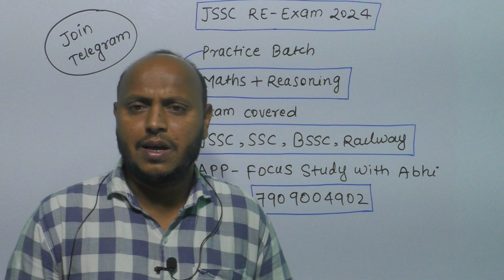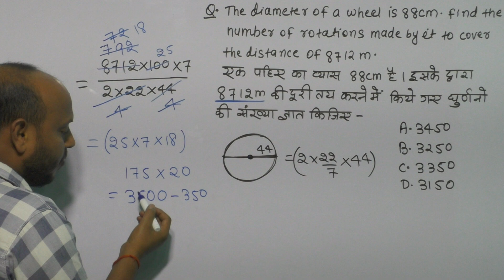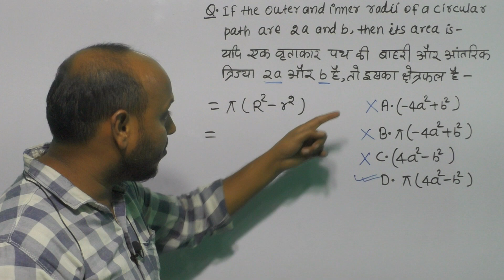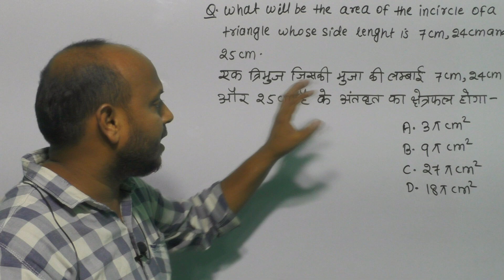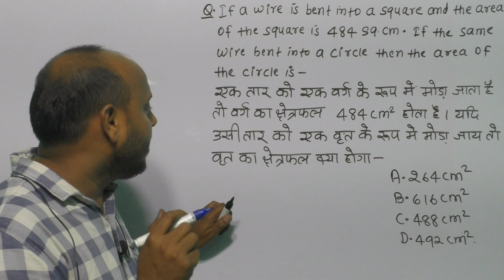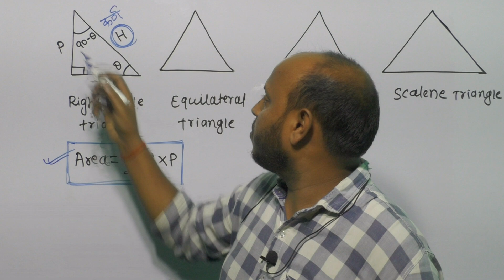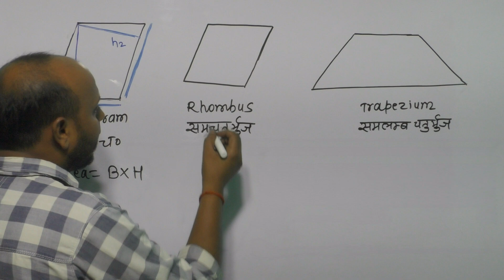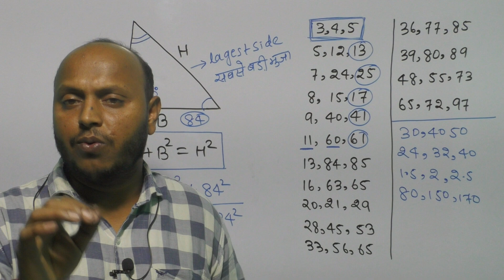JSSC CGL EXAM DATE | SUPER 50 BATCH LAUNCHED| MATHS का Game Over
Most Important Topic ☝️☝️☝️☝️☝️Jharkhand GK Video .